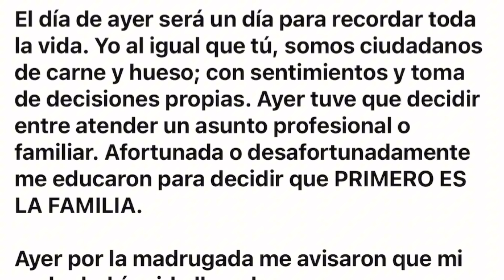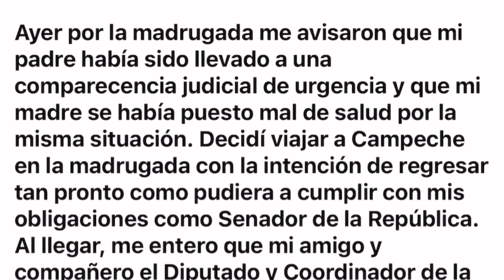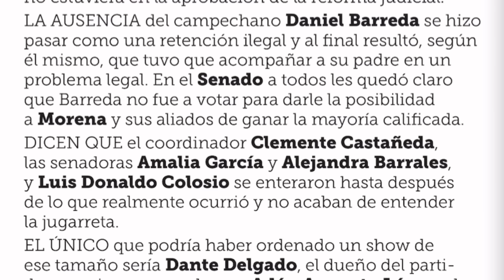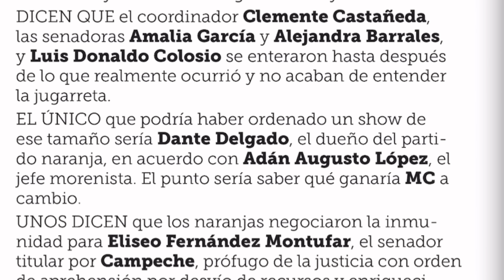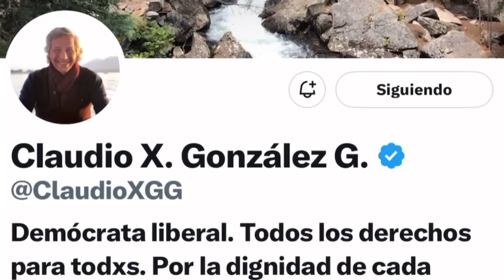Puercos, trompudos y cobardes. La familia es primero MC. XGonzález dueño de la oposición/Fox mensaje